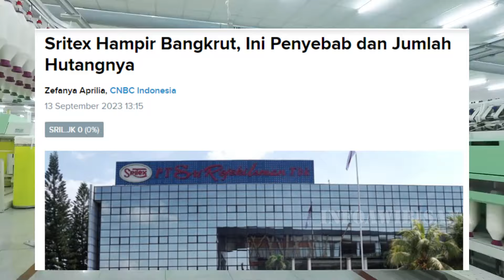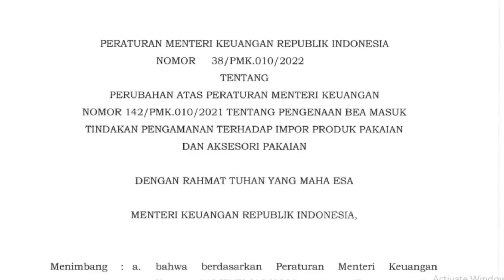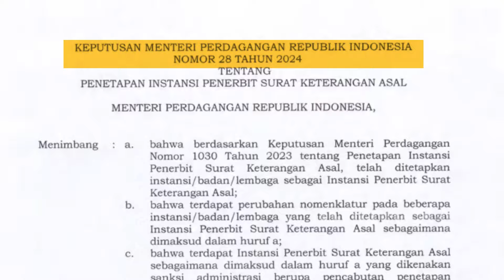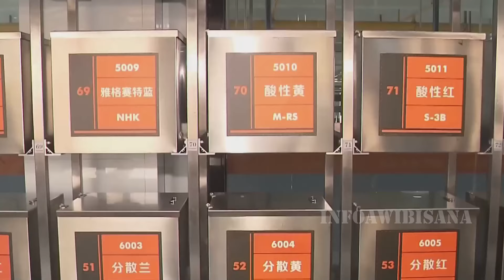China Bangun Pabrik Raksasa Baru Di Indonesia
beriat terbaru
berita terkini